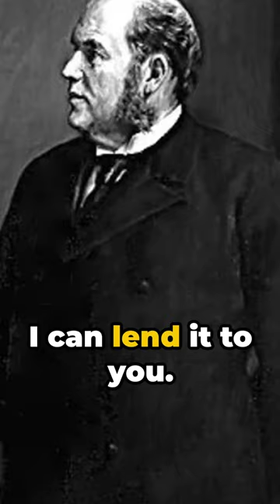4 Stories About Greed That Will Make You Lose Faith In Humanity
Prepare to be both shocked and entertained in this deep dive into the dark and twisted world of human greed, with four jaw-dropping stories from history that will leave you questioning everything. Grab your popcorn and get ready to have your faith in humanity shaken – greed has never been this intriguing! 💸🔍